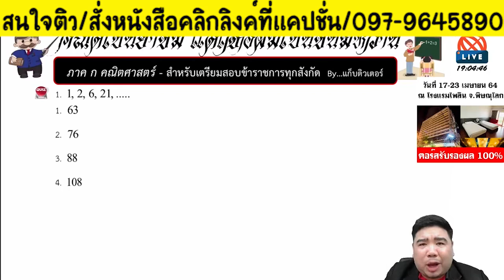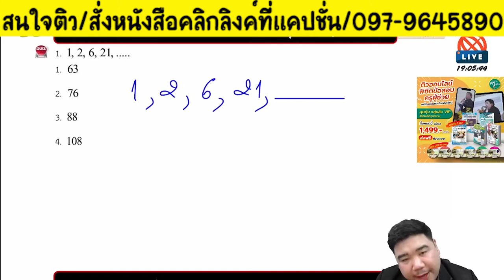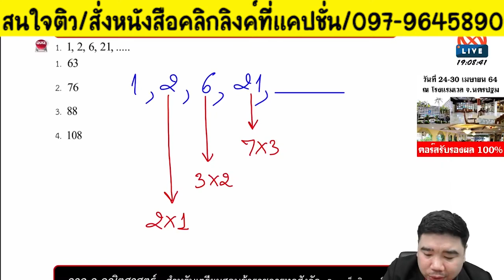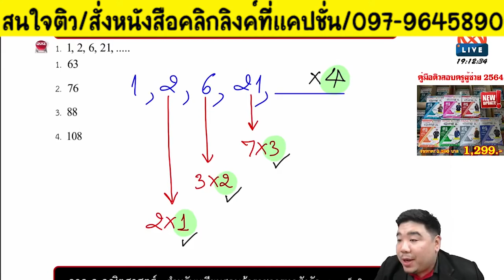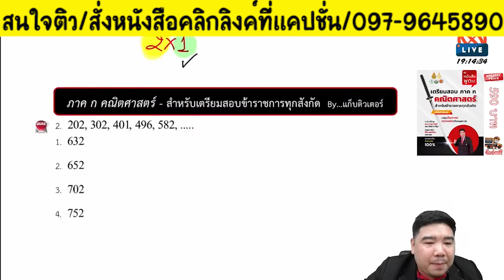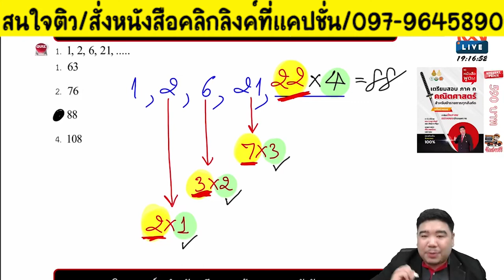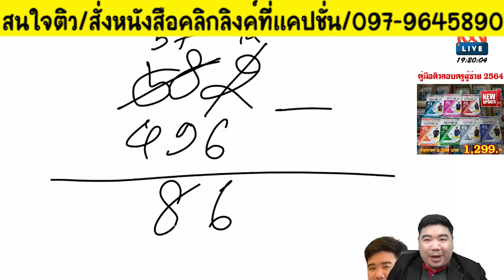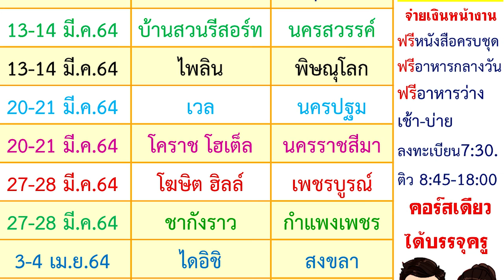📌คณิตศาสตร์ภาค ก. เลขอนุกรม สอบได้ทุกสนาม